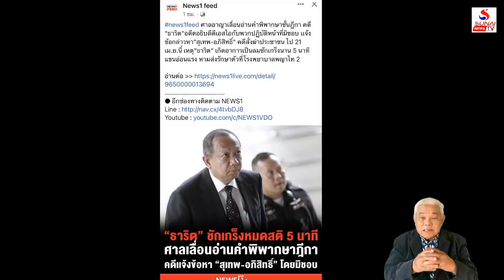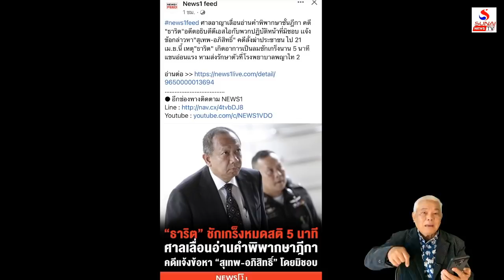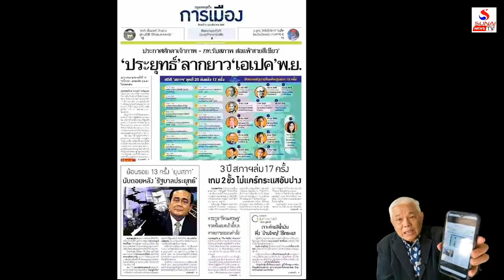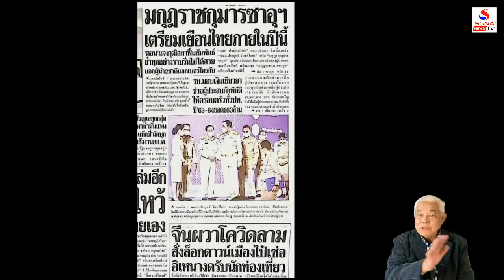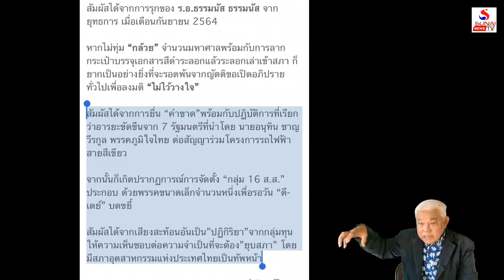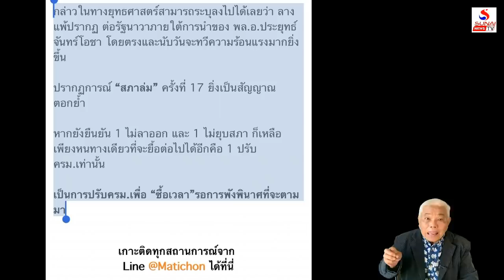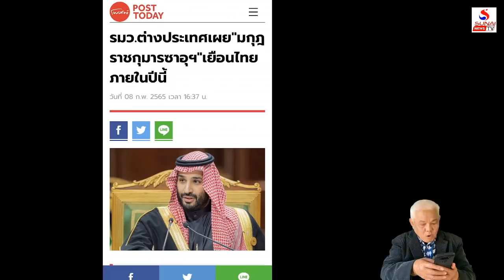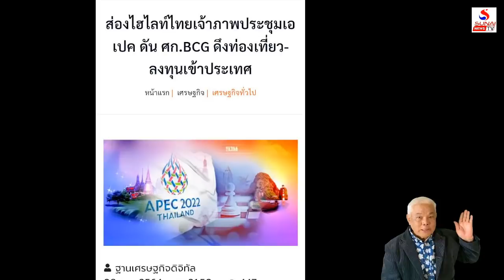คดีธาริตสะกิดการเมืองเน่า วังเมายาหอมยุทธ์งานเอเปค / คุยกันวันเสาร์ค่ำ ตอนที่ 1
คุยกันวันเสาร์ค่ำ 12 กุมภาพันธ์ 2565
คดีโหดราชประสงค์โยงเจ้าเอายุทธ์รีเทิร์น